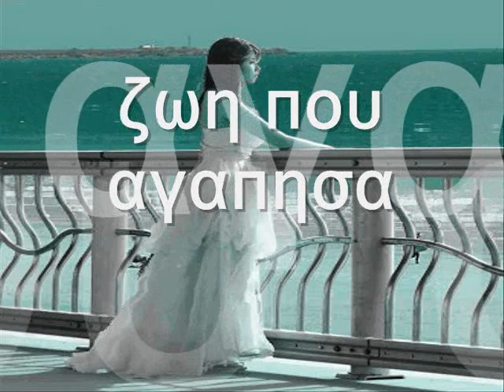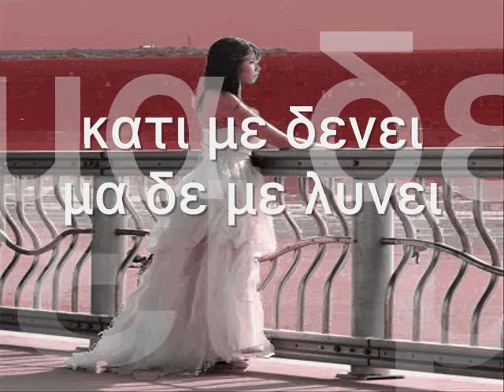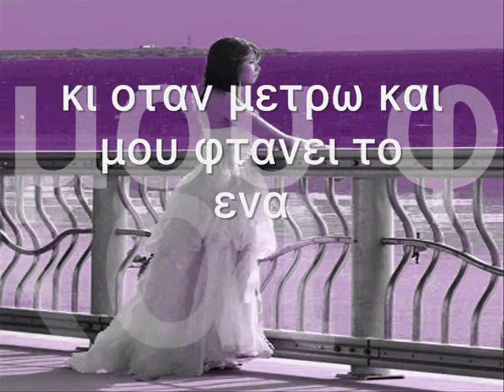Λέω να φύγω ~ Καλλιόπη Βέττα╠═♪Wingapo★═╣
GtPocahodas